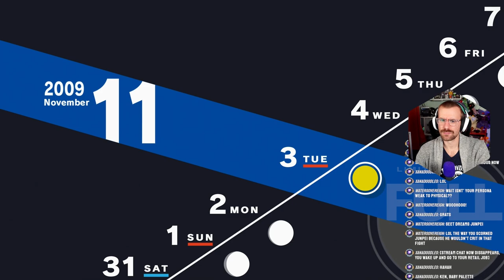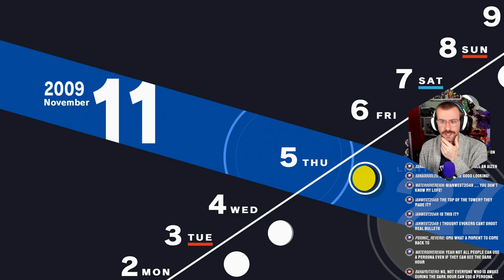The FINAL Full Moon Shadow Boss! | Persona 3 Reload Merciless Difficulty Part 43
It's the "FINAL" Full Moon SHADOW boss - this time The Hanged Man! But what's this? Defeating it reveals something entirely unexpected! We have a traitor in our midst and we were mislead! I KNEW I DIDN'T TRUST HIM!